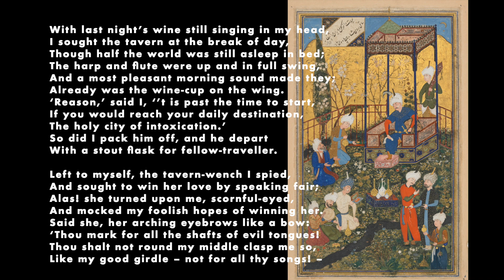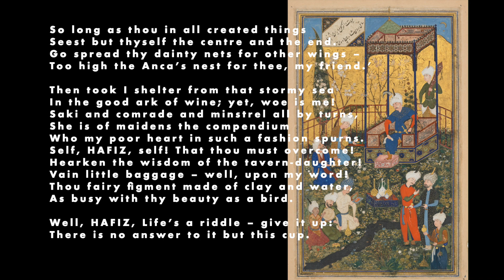Hafez, Ode 487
"Ode 487" by Hafez, 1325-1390

Translated by Richard Le Gallienne, 1903

Image: Folio from a Divan of Hafez depicting the Feast of Eid, by Shaykhzade, from the Safavid period, 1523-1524